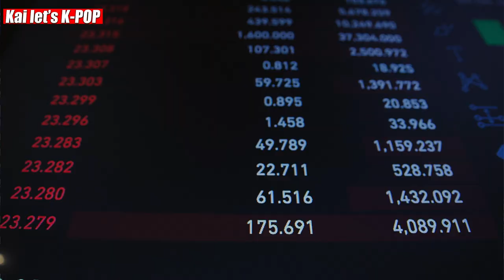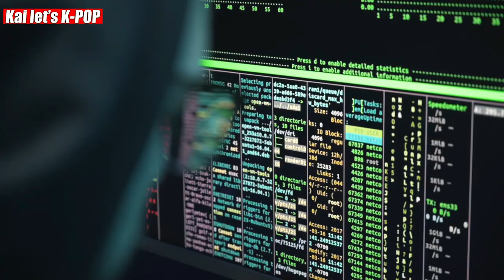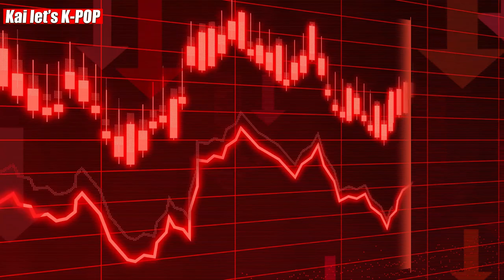How Dispatch Exposed Park Min Young Dating the Bithumb Chairman Kang Jong Hyun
Does park min young really not know that her boyfriend is a big scammer?